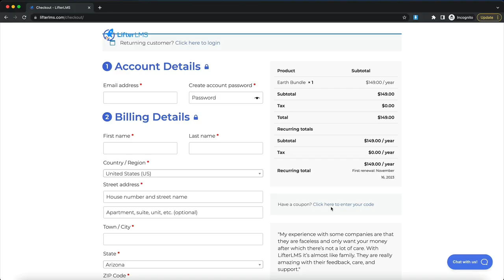The Best Membership Marketing Strategies in 2024 That Work!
#87  - The Membership Machine Show: The Best Membership Marketing Strategies in 2024 That Work.

With Special Guest Ryan Robinson

Discover effective membership marketing strategies for 2024! Elevate your brand’s success with innovative tactics that genuinely resonate with members.

Are you ready to take your membership marketing strategy to the next level in 2024? This show explores proven techniques to help you attract new members and keep them engaged long-term. Learn about cutting-edge tools and approaches that industry leaders swear by, ensuring maximum impact for your efforts. Dive into this valuable content.

#1 - What critical things do you feel people need to understand connected to launching a successful new membership-focused website?

#2 - What were some of the most important things you learned connected to your first couple of course launches that you feel would be helpful to share with the audience?

#3 - Digital marketing, in general, seems to be in flux, connected to how AI will fundamentally change the space. What are your thoughts on this?

#4 - Are there any particular areas of digital marketing that get you excited that you feel a lot of people don't know about or misunderstand?

#5—How do you see AI changing online business, including your own, in the next 18 months?

#6—If you had your time machine (H. G. Wells) and could travel back to the beginning of you?

Ryan Robinson

Wp-Tonic' special deals and a curated list of the best WordPress plugins on the marketing in 2024